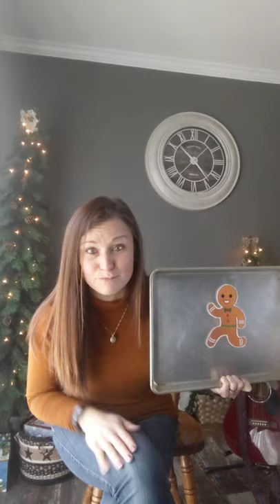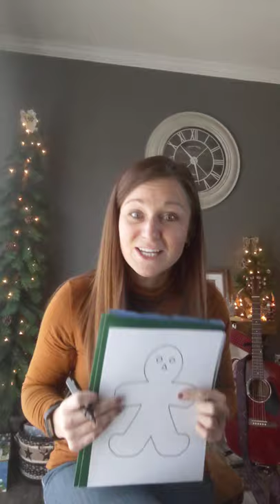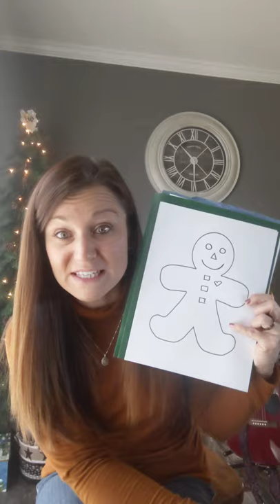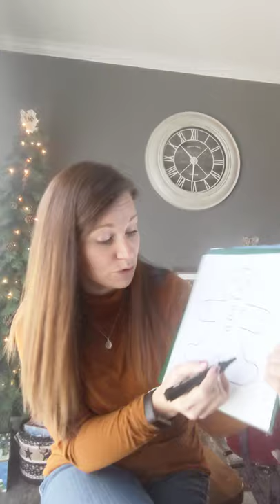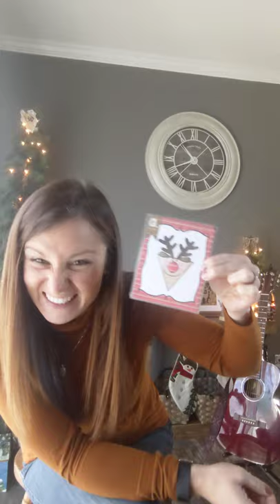Music Therapy Group - Gingerbread and Reindeer